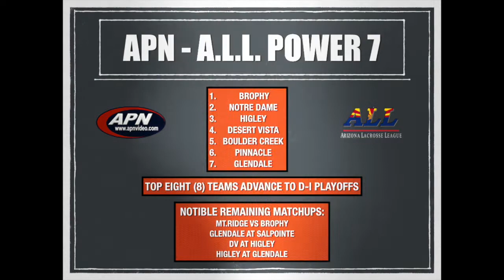2019 SALPOINTE AT HIGLEY - A.L.L. GAME OF THE WEEK